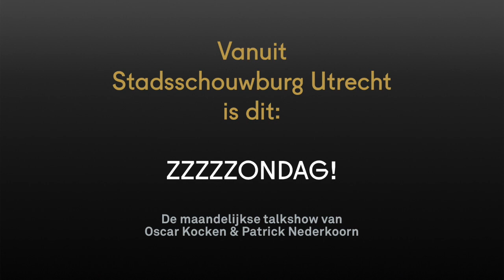Stadsschouwburg Utrecht - Interview met Marieke Koekkoek, kandidaat VOLT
In de talkshow Zzzzzondag ontvingen we Marieke Koekkoek, nummer 4 op de kandidatenlijst van Volt. Hier kunt u dat interview terug zien.

Presentatie: Oscar Kocken en Patrick Nederkoorn
Video: Dave Menkehorst
In opdracht van: Stadsschouwburg Utrecht